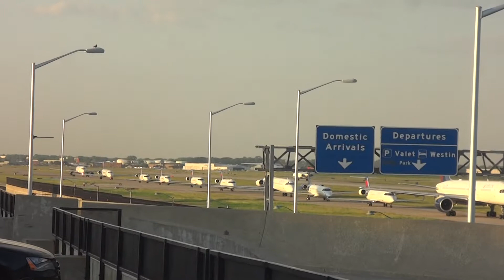Delta Airlines: MD-88 | Departure | Detroit Metro Airport | Runway 3L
Runway: 3L
Date: 6/16/13
Camera: Sony Cyber-Shot DSC-WX50